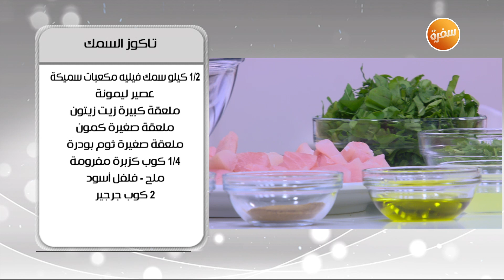تاكوز السمك | أميرة شنب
طريقة عمل تاكوز السمك مع أميرة شنب في أميرة في المطبخ

المقادير:
1\2 كيلو سمك فيليه مكعبات سميكة
عصير ليمونة
1 ملعقة كبيرة زيت زيتون
1 ملعقة صغيرة كمون
1 ملعقة صغيرة ثوم بودرة
1\4 كوب كزبرة مفرومة
ملح
فلفل أسود
2 كوب جرجير مخرط
1\4 كوب جزر مبشورة
1 ملعقة صغيرة سكر
دقيق
زيت للقلي
تاكوز
أفوكادو مفروم
ساور كريم
طماطم مفرومة
كرنب أحمر مخرط

طريقة التحضير:
يضاف الكرنب الأحمر والأفوكادو والطماطم والجزر والجرجير والكزبرة
يتبل السمك بالليمون والكمون والثوم والملح والفلفل
يغلف السمك بالدقيق ويقلى في زيت غزير
يحشى التاكو بالسمك وخليط الخضار والساور كريم ويقدم